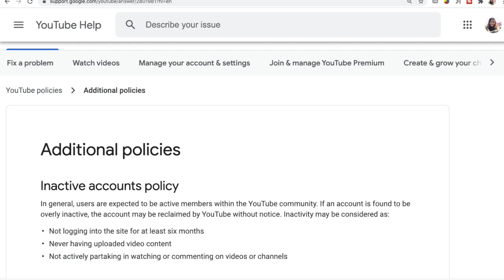INACTIVE ACCOUNTS POLICY 2020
This video is about the Inactive Accounts Policy. According to this policy, active users of youtube plattform are expected to be active members in the community and once inactive, these accounts will then be reclaimed by youtube without notice.